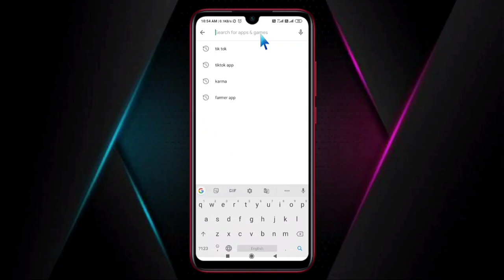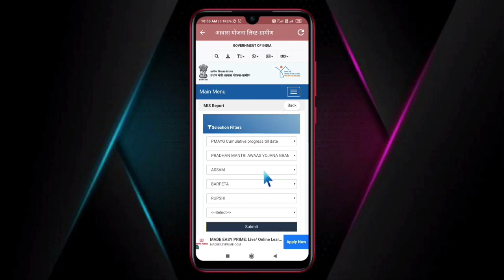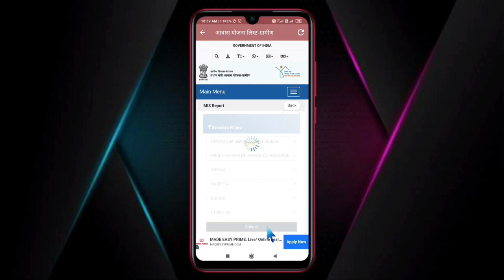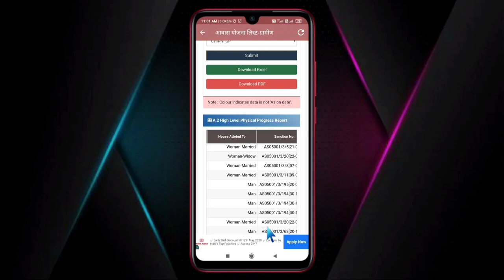PM Awas Yojona New list 2020-21,How to check your name in PM awas Yojana New list, Updated list PMAY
"Informative Universe"
In this video I have discussed about How to Download Pradhan Mantri Awas Yojona List 2020 in Hindi.PM Awas Yojona New list 2020-21,How to check your name in PM awas Yojana New list, Updated list PMAY.
Topic Cover-
Rhrepoting.nic.in,
Pmayg.nic.in,
How to check pmay list 2020-21,
Pradhan mantri awas yojana list check online,
How to check pm awas yojana list 2020-21,
Pm gramin awas yojana in hindi 2020,
Pradhan mantri awas yojana gramin 2020,
Pmay new registered list check online,
Pmay beneficiary registered account details check online,
New registered 2020 pending list check online,
Pradhan mantri awas yojana 2020-21 list check online,
Pradhan mantri awas yojana new list gramin 2020-21,
My Gears-

1.Redmi Note 8

2.Boya By-M1 mic-

Social sites Link.
1. Instagram

3.Telegram..